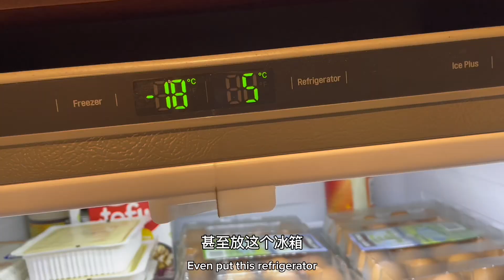一个大胆的尝试！成熟后的西红柿即使放在5度左右的冰箱冷藏室也只能保鲜约一个月！去年采收回来的40%的西红柿都烂掉了！尝试冷冻法获得成功！episode 197: america peng!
197集：北美老彭！一个大胆的尝试！2023年我们小菜园的西红柿，采收回来的大量成熟西红柿约有40%都烂掉了，只好扔掉！即使放在5度左右的冷藏室里也控制不住，最多一个月后就开始大面积烂掉！而西红柿酱两年前制作的还有很多没吃，大家都习惯去买新鲜的西红柿吃！
所以，四个月前我们做了一个大胆的尝试：把新鲜成熟的西红柿放在零下18度的雪柜里速冻！今天我们第一次检验，做了一个西红柿炒鸡蛋，结果很好！味道更加好吃，简直太开心了啦！